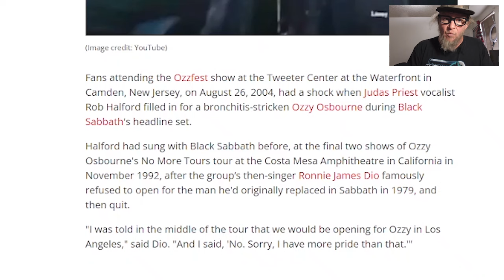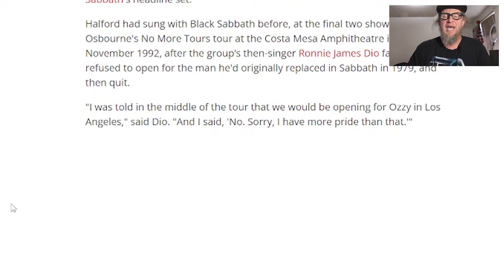Rob Halford Sings The Most Evil Song In The World with Black Sabbath While Ozzy Is Sick.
When Ozzy Osbourne falls sick with Bronchitus at Ozzfest, the Metal God himself Rob Halford steps in to take over vocal duty with Black Sabbath, Let's watch this performance as Rob Halford has said the Song Black Sabbath is the eviliest song in the world! Ready?

Enjoy the full concert here via Rodrigo Maia's channel!